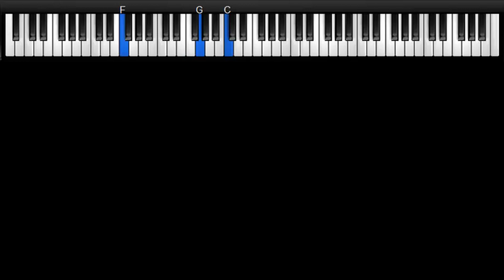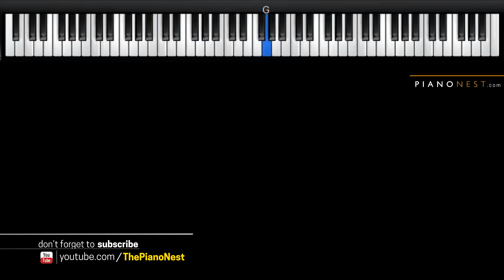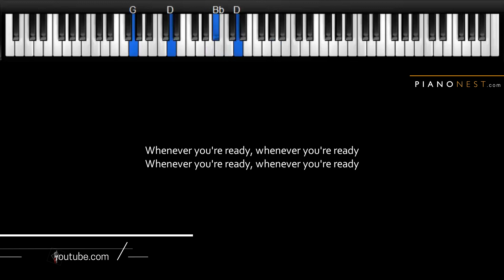Natalie Taylor - Surrender - LOWER Key (Piano Karaoke Instrumental)